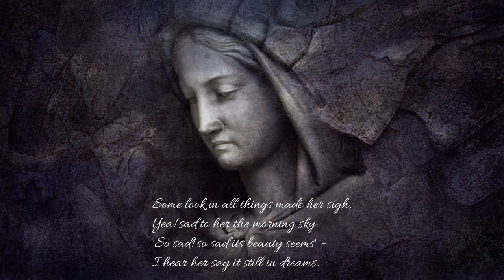Spirit of Sadness (by Richard Le Gallienne)